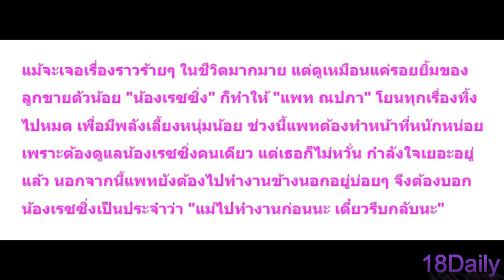มาดู!! สิ่งที่ “แพท ณปภา” บอกกับ “น้องเรซซิ่ง” ในทุกๆ เช้าก่อนออกไปทำงาน